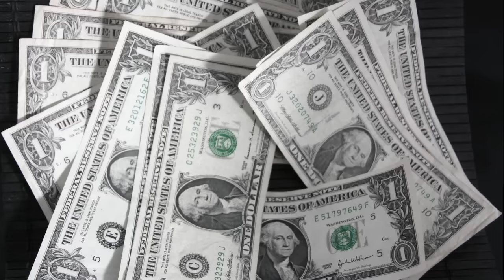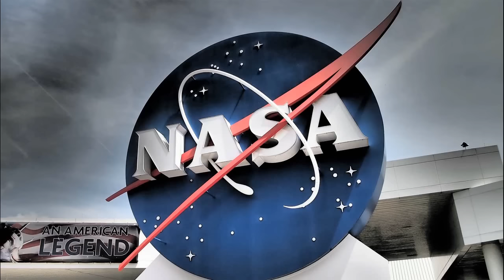SOBRE OURO E PLATINA EM ASTEROIDES - A corrida pelas riquezas espaciais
👉 Pelo poder e pelo desejo de riqueza, o homem está a ponto de destruir o nosso planeta.